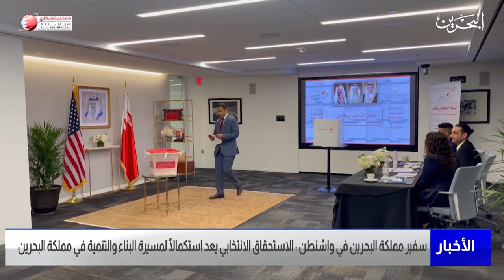مركز الأخبار: سفير مملكة البحرين في واشنطن: الاستحقاق الانتخابي يعد استكمالاً لمسيرة البناء والتنمية